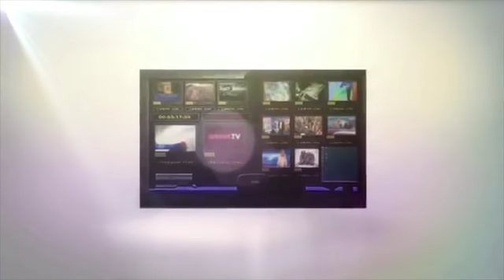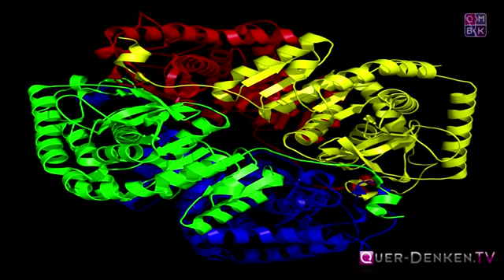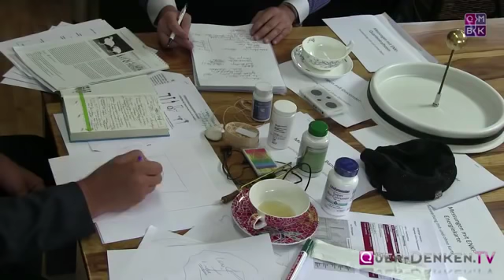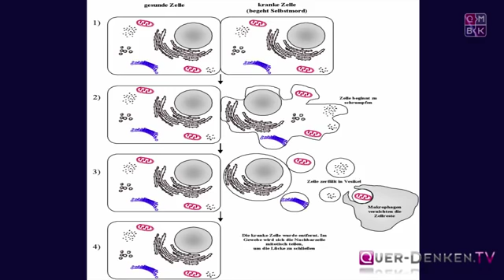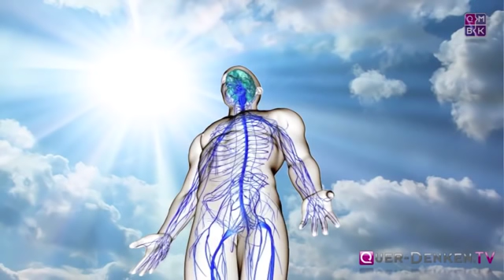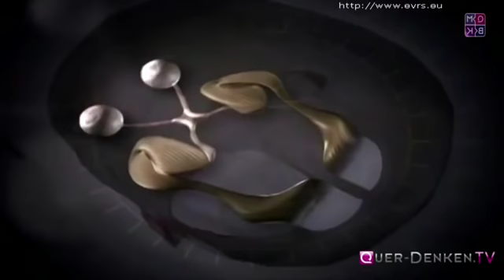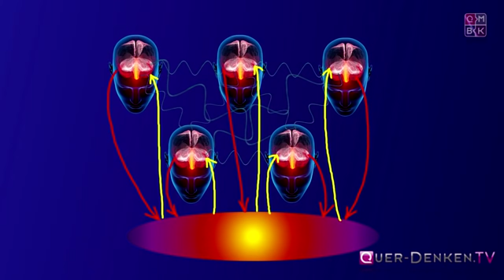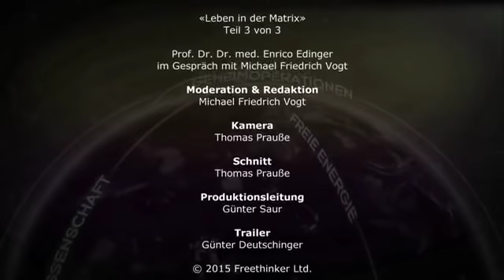Alterung stoppen, Verjüngen, Langzeitprophylaxe Teil 2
Ausleiten der Umweltgifte Dank Nahrungsergänzungsmittel, Informations- & Regulationsmedizin

Prof.* Dr. nauk* Dr. med. Enrico Edinger im Gespräch mit Michael Friedrich Vogt. Die steigende Anzahl und Menge von so genannten Zivilisationskrankheiten hat viele Gründe. Leider ist nicht nur eine Ursache auszumachen, deren Ausschaltung ganz einfach die Gesundheit wiederherstellen könnte. Von der Einwirkung aller möglichen Chemikalien im und um den Körper herum, dem Schwinden der vital notwendigen Inhaltsstoffe in Lebensmitteln, der ungesunden Lebensführung, Einwirkungen von Elektrosmog und Strahlungen, oder Dauerstress ... es gibt viele Faktoren, die uns schädigen. Viele davon können wir Einzelne nicht ändern, eine Menge davon aber schon - und damit die Belastung deutlich senken.

Die fortschrittliche, hochtechnologisierte Zivilisation, in der wir leben, bringt viele Annehmlichkeiten mit sich. Wer möchte sich noch so plagen, wie vor 200 Jahren und im Winter hungern und frieren? Wer möchte auf mehreren Morgen Land mit einem Ackergaul und Pflug bei Wind und Wetter schuften, um seine Familie zu ernähren und bei ausbleibendem Regen oder zu großer Kälte und Mißernte dem Hungertod ins Auge sehen?

Doch die technologisch hochstehende Industriegesellschaft hat sich mittlerweile soweit von der Natur wegentwickelt, daß die Bequemlichkeit, die sie bietet, einen immer höheren Preis verlangt. Wir sind jederzeit erreichbar, sprechen in Echtzeit quer über den Erdball miteinander - aber sind dafür überall schädlichem Elektrosmog und Frequenzen ausgesetzt. Wir können im Supermarkt bequem unsere Nahrungsmittel einkaufen und lange auf Vorrat im Kühlschrank lagern. Der Kampf um die Nahrung entfällt, nie war das, was wir essen, im Übermaß so leicht zu bekommen und mundgerecht zubereitet. Doch das, was wir kaufen, ist industriell hergestellter Sattmacher, der nicht mehr das bereitstellt, was der Körper braucht. Denn die ausgelaugten Böden werden mit künstlichem Dünger gepusht, damit viel und schnell darauf angebaut werden kann. Pestizide und Herbizide sorgen dafür, daß es möglichst keinen Ausfall der angebauten Feldfrüchte gibt. Die notwendigen, vitalen Inhaltsstoffe sind in diesen massenhaft industriell hergestellten Pflanzen nicht mehr vorhanden, dafür aber die ausgebrachten Gifte. Der Körper leidet unter Mangelerscheinungen und Langzeitfolgen der Gifte - trotz überreichlicher Nahrung.

Noch verheerender geht es bei der Massenproduktion von Fleisch zu. Die Tiere werden nicht nur in moralisch verdammungswürdiger Weise gequält, um billig große Fleischmengen auf den Markt zu bringen. Das Fleisch, was der Supermarktkunde nach eingehendem Preisvergleich kauft, ist nicht nur minderwertig, weil mit Wachstumsbeschleunigern und einseitigem Mastfutter schnell auf Schlachtgewicht gebracht: Es enthält auch massenweise Antibiotika, Wachstumshormone, Beruhigungsmittel, Kreislaufmittel und Impfstoffe mit Schwermetallen und giftigen Komponenten. All das nimmt der Fleischkonsument in sich auf: Tag für Tag, Jahr für Jahr, über Jahrzehnte hinweg - mit gravierenden gesundheitlichen Folgen.

Internationale Akademie für Regulationsmedizin und Bewusstseinsforschung

Prof.* Dr. nauk* Dr. med. Enrico Edinger

*VEKK - Moskau

Bonner Straße 10
53424 Rolandseck